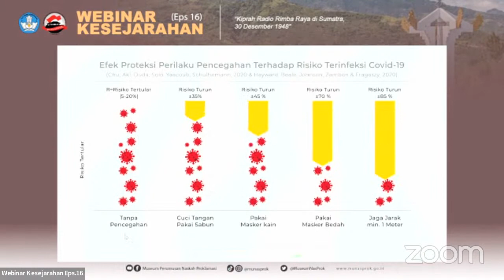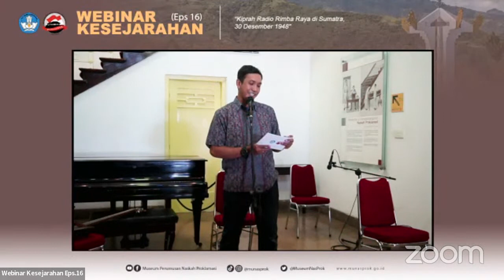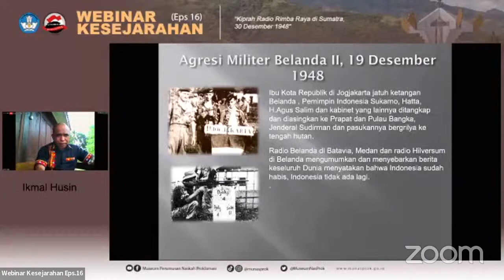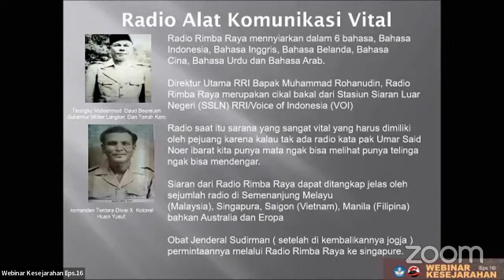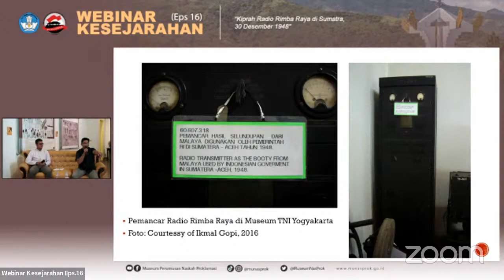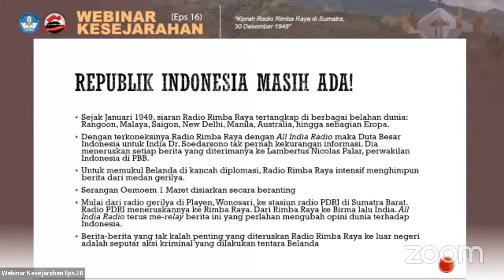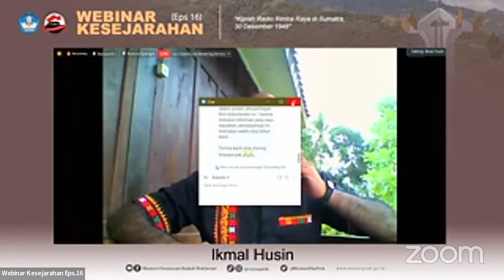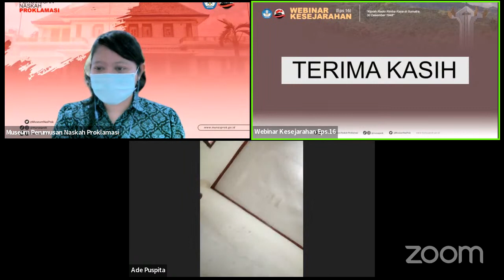Webinar Kesejarahan - Episode 16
Dalam rangka Hari Pahlawan dan penyebarluasan informasi terkait peristiwa bersejarah sekitar proklamasi, Museum Perumusan Naskah Proklamasi akan menyelenggarakan kegiatan Bincang Publik Daring Bersama Museum "Webinar Kesejarahan" dengan tema " Kiprah Radio Rimba Raya di Sumatra, 30 Desember 1948" yang akan dilaksanakan pada :

Pembicara:
- Martin Sitompul, S.Hum. (Jurnalis Historia.id)
- Ikmal Husin (Sutradara film Radio Rimba Raya)

Moderator:
Ahmad Sohabuddin, S.Pd (Guru SMAN 1 Teluk Dalam)

Penampilan Khusus : Trotoar Senja (Musisi)

- Gratis materi & e-sertifikat untuk seluruh peserta
- Tersedia media promosi menarik untuk peserta yang beruntung
- Live Streaming di Youtube Museum Perumusan Naskah Proklamasi